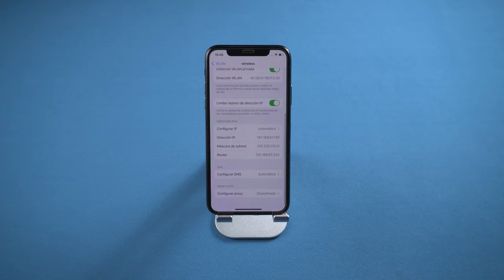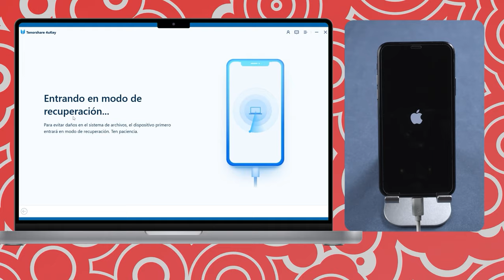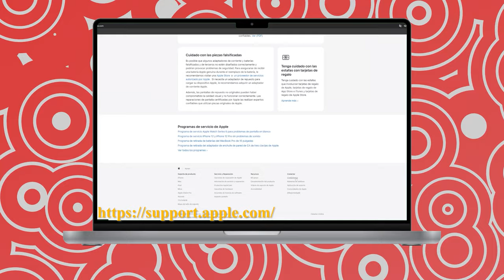Cómo desbloquear un iPhone bloqueado por iCloud🆔📴 | 4 Métodos 2024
¿Tu iPhone está atascado en el bloqueo de activación de iCloud? ¡No te preocupes! En este video te mostramos 4 métodos efectivos para eliminar el bloqueo de activación y desbloquear tu dispositivo. ¡Descubre soluciones rápidas y fáciles para resolverlo!

00:00 Introducciones
00:24 Método 1: eliminar el bloqueo de activación de iCloud mediante la omisión de DNS
00:54 Método 2: eliminar el bloqueo de activación de iCloud con PC
01:23 Método 3: usar 4ukey para eliminar el bloqueo de activación de iCloud
02:22 Método 4: comuníquese con el soporte técnico de Apple para eliminar la cuenta de iCloud

*Método 1: Eliminar bloqueo de activación con DNS*
1. Conéctate a Wi-Fi y accede a la configuración de DNS.
2. Elige "Manual" y agrega uno de los DNS proporcionados.
3. Haz clic en "Siguiente" y "Atrás" hasta conectar con el servidor de derivación de iCloud.
⚠️ Ten en cuenta que este método no garantiza éxito al 100%.
*Método 2: Eliminar bloqueo de activación con PC*
1. Inicia sesión en tu cuenta de iCloud desde un navegador.
2. Accede a "Buscar mi iPhone" y selecciona tu dispositivo.
3. Haz clic en "Eliminar de la cuenta" y confirma.
⚠️ Necesitas la contraseña de ID de Apple. Sin ella, este método no funcionará.
*Método 3: Usar 4uKey para eliminar bloqueo de activación*
1. Descarga e instala el software 4uKey en tu PC.
2. Conecta el iPhone a la computadora mediante USB.
3. Haz clic en "Eliminar bloqueo de activación de iCloud" y sigue las instrucciones para hacer jailbreak al iPhone.
✅ Este método tiene una alta tasa de éxito.
*Método 4: Contactar con el soporte técnico de Apple*
1. Ve al sitio web de soporte de Apple y selecciona "Contáctanos".
2. Elige la opción "Olvidé la contraseña de ID de Apple".
3. Sigue las instrucciones para recuperar o restablecer tu contraseña de ID de Apple.
⚠️ Este método puede tardar dependiendo del soporte de Apple.

El bloqueo de activación contribuye a proteger el dispositivo aunque caiga en las manos equivocadas y puede aumentar las posibilidades de recuperarlo. Incluso si borras los datos del dispositivo de forma remota, el bloqueo de activación puede impedir que otras personas lo vuelvan a activar sin tu consentimiento.

Cómo ELIMINAR la Cuenta iCloud de un iPhone 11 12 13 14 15 Pro Max en 2024 | Método Seguro y Rápido